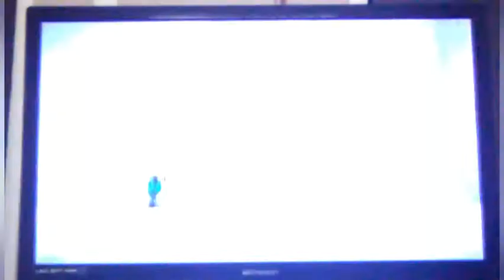"Get Fricked, Vexen" - Kingdom Hearts RE:Chain of Memories Reverse/Rebirth (Proud Mode) #3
uhhhh if you listen in the background of the pre-vexen fight cutscene you can hear me lip syncing along to vexen's dialogue why am I like this